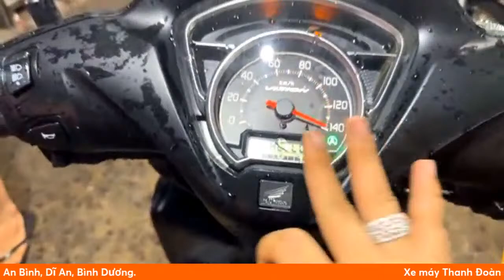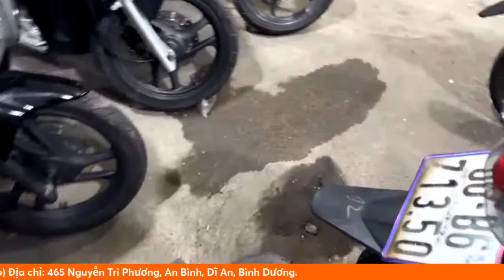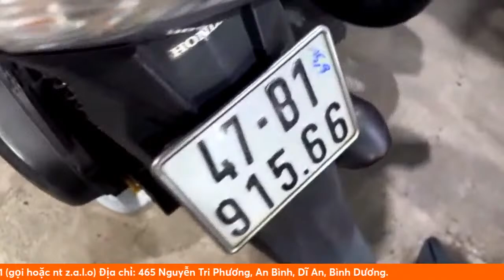Nóng! Cập nhật giá xe hôm nay tại trùm xe cũ Thanh Đoàn. Raider 9tr900k. Nouvo 5 5tr900k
Cửa hàng xe máy Thanh Đoàn chuyên mua bán, trao đổi các dòng xe đã qua sử dụng lô xe đẹp giá rẻ về hàng ngày tại cửa hàng với hơn 1000 chiếc xe tại cửa hàng cho quý anh chị em thoả mái
Live báo giá xe cho anh chị em tham khảo, nếu ban đang tìm một chiếc xe máy cũ giá hợp lý thì cửa hàng Thanh Đoàn là cửa hàng uy tín chất lượng số 1 ở Bình dương cũng như khu vực phía nam.
Chúc mọi người sức khoẻ!